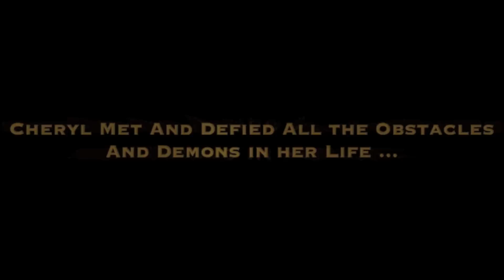I Met Someone! by Cheryl Francis Harrington - Promo Long Version Family Friendly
I Met Someone! By Cheryl Francis Harrington - The Play

I am still standing in astonishment! Miss Harrington's "Sold Out" closing night performance was definitely in keeping with Cheryl's compelling and heart gripping ability to weave a "storytell" in such an exciting, wonderful, and surreal fashion.

When Ms Harrington performed "I Met Someone" it made me think? Yes, this is the first story, most certainly! Just as when Adam, was meeting Eve again for the very first time! So, when you get a chance...  Don't miss this funny, witty, wise, intelligent, heart touching, amazing jaw dropping play when it comes to your city.

"I Met Someone!" By Cheryl Francis Harrington.

A must see to believe...

WHEN:Thursday June 21, 7:45pm. There is still time to see this amazing jaw dropping play "I Met Someone!" By Cheryl Francis Harrington.

I'm sure that you've heard me talk about my desire to have a relationship.
This desire has been the topic of 98% of my conversations. So finally
I'm getting it off my chest as you will see when I perform my solo play
"I MET SOMEONE!" - Cheryl Francis Harrington

                                                                  Summary

Who could have imagined that one little girl's story of hopes, dreams, and laughter?
Mixed with heart touching disappointment would have such a powerful affect on everyone in the theater. Hope is still alive as this story proves. That it's never too late to fall in love. People are saying; I was shocked! I laughed til' I cried. What a wonderful, refreshing, and unexpected, tremendous performance by Cheryl Francis Harrington.

Cheryl brings color, warmth, passion, and believability, with a new twist, to an age old story...I Met Someone! by Cheryl Francis Harrington.

1:07 min. - Promo Trailer

Please come and support Cheryl's Theatrical Producing Debut
NAACP Theater Image Award Recipient

The East Theatre @The Complex

WHEN:
Thursday June 21, 7:45pm